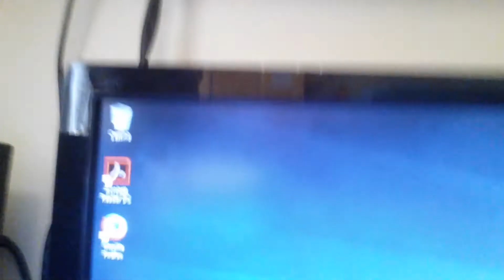ADDIO YOUTUBE?! ORA VI SPIEGO.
Passate dalla pagina Facebook:FALCOFB per sapere di più.
GUARDATE TUTTO IL VIDEO perché è importantissimissimissimooo!